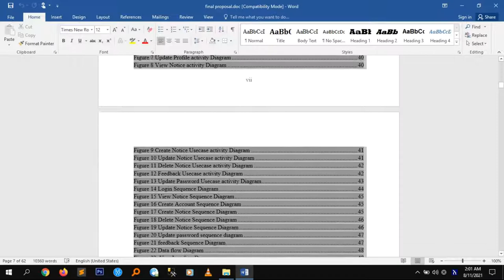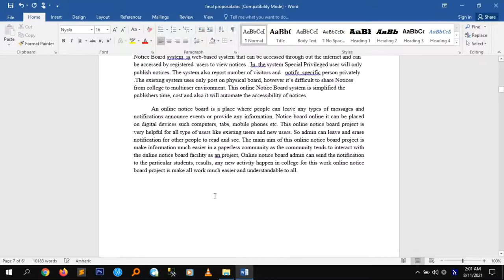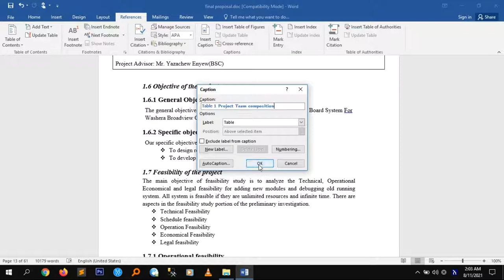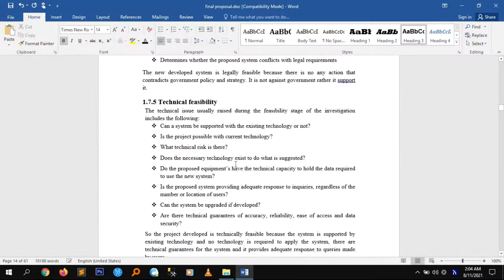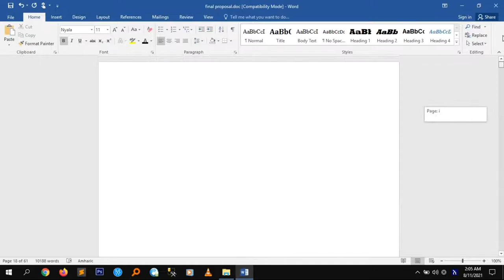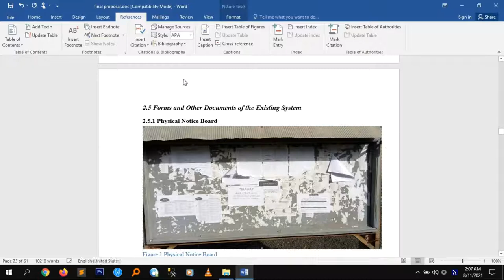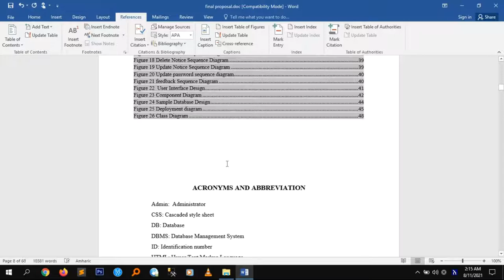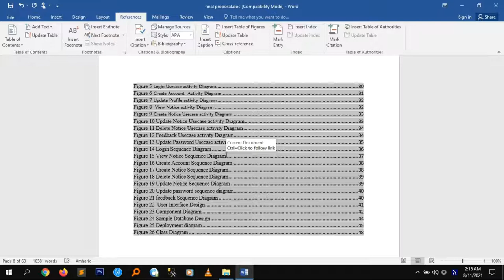How to Prepare Project proposal Part 8 እንዴት Project Proposal እናዘጋጃለን ለተመራቂ ተማሪዎች ክፍል 8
Project proposal writing tutorial How to Prepare Project proposal Part 8 እንዴት Project Proposal  project proposal defense
እናዘጋጃለን ለተመራቂ ተማሪዎች ክፍል 8 እንኳን ደህና መጣችሁ በዚህ ቪድዮ እንዴት የፕሮጀክት ፕሮፖዛል እናዘጋጃለን በሚል ርዕስ ክፍል 8  በዝርዝር ይዘን መጥተናል እስከመጨረሻው አብራችሁን ሁኑ ጥያቄ ወይንም አስተያየት ካላችሁ ኮሜንት አድርጉልኝ ለቻናላችን አዲስ ከሆናችሁ Subscribe አድርጉ በቴሌግራም ቻናላችን የፕሮፖዛል ሳምፕሎችን ማግኘት ትችላላችሁ የምትፈልጉ ካላችሁ በዚህ ቪድዮ ኮሜንት አድርጉልኝ
 የቴሌግራም ቻናላችን:
Hello Followers welcome to marzeneb studio  in this video you will learn How to Prepare Project Proposal Chapter 3
Welcome to Marzeneb studio in this video you will learn about how to prepare  project proposal in Amharic part 3 Introduction